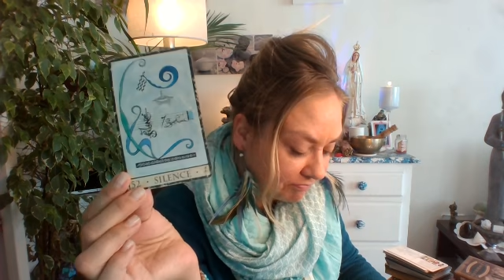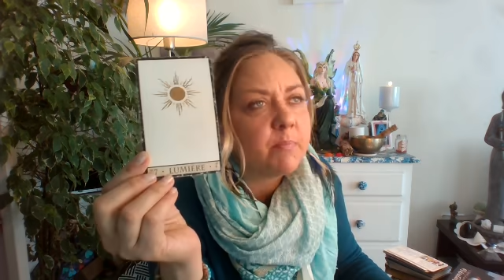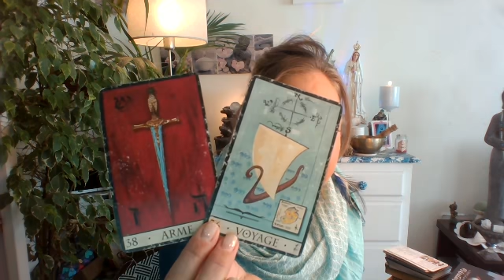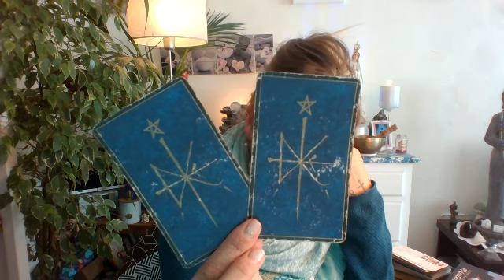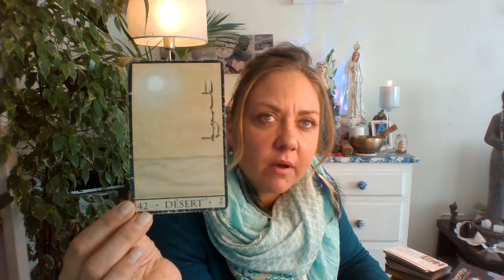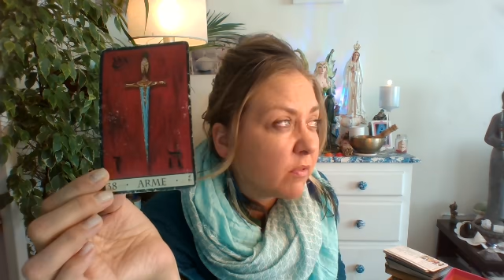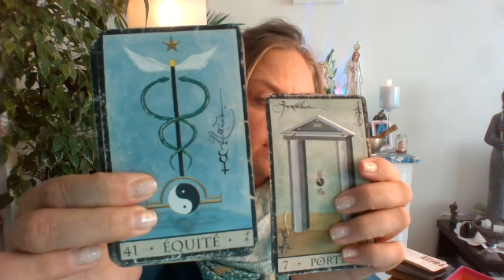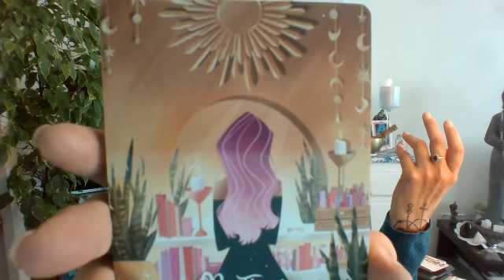Ce que l'on ne te dit pas ! Que de messages pour avancer sereinement , professionnel, sentimentale.